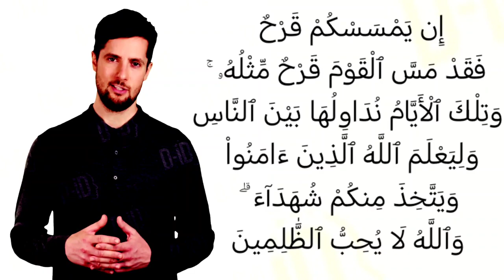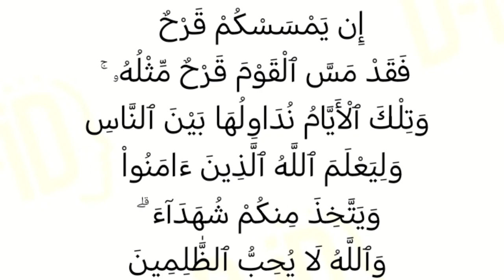تفسير سورة آل عمران ١٤٠: إن يمسسكم قرح فقد مس القوم قرح مثله ۚ وتلك الأيام نداولها بين الناس...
إِن يَمْسَسْكُمْ قَرْحٌ فَقَدْ مَسَّ ٱلْقَوْمَ قَرْحٌ مِّثْلُهُۥ ۚ وَتِلْكَ ٱلْأَيَّامُ نُدَاوِلُهَا بَيْنَ ٱلنَّاسِ وَلِيَعْلَمَ ٱللَّهُ ٱلَّذِينَ ءَامَنُواْ وَيَتَّخِذَ مِنكُمْ شُهَدَآءَ ۗ وَٱللَّهُ لَا يُحِبُّ ٱلظَّٰلِمِينَ

التفسير الميسر : إن أصابتكم -أيها المؤمنون- جراح أو قتل في غزوة "أُحد" فحزنتم لذلك، فقد أصاب المشركين جراح وقتل مثل ذلك في غزوة "بدر". وتلك الأيام يُصَرِّفها الله بين الناس، نصر مرة وهزيمة أخرى، لما في ذلك من الحكمة، حتى يظهر ما علمه الله في الأزل ليميز الله المؤمن الصادق مِن غيره، ويُكْرِمَ أقوامًا منكم بالشهادة. والله لا يحب الذين ظلموا أنفسهم، وقعدوا عن القتال في سبيله